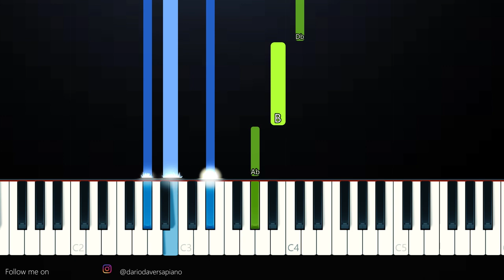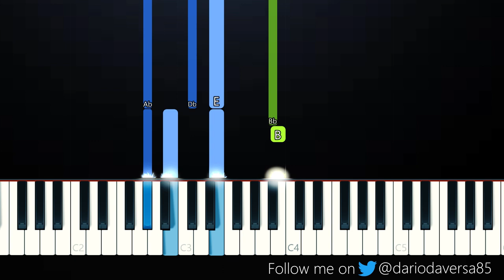Nessa Barrett - Santa Baby (Piano Tutorial)